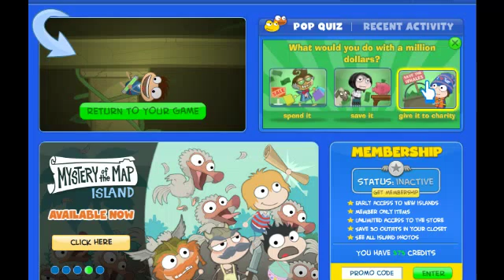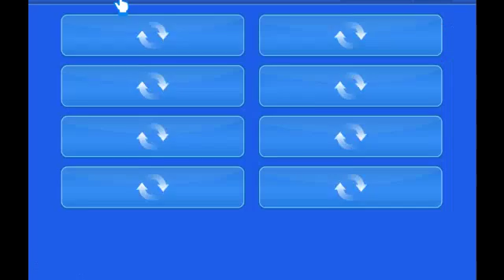Poptropica ep 2 (Early poptropica island) w/Djdaniel (sry for adds on the side)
MAKE SURE TO SMASH OUT THAT LIKE BUTTON!